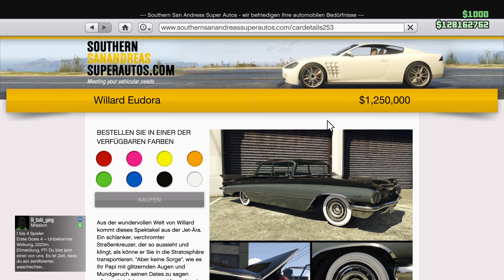Willard Eudora | GTA Online Los Santos Drug Wars | Eventwoche